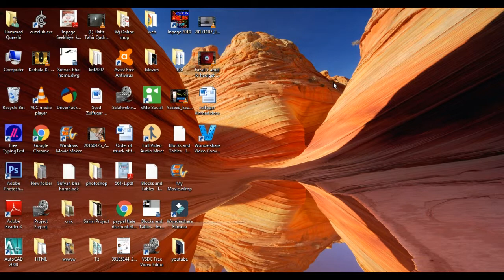How to Convert MS word file (doc) into pdf easily offline FREE ll M dot Com ll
In this video we have shown how any file of MS Office can be converted easily. You do not need to download any software to convert it. it is a very simple way in ms word.

Easy way to Convert FLV, AVI, HD video into MP4, 3GP format ll M dot Com ll